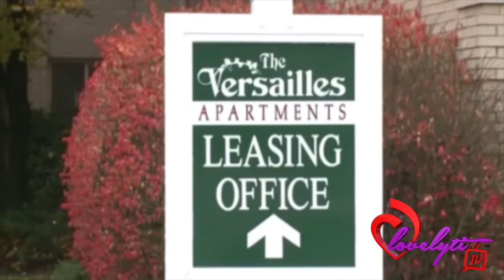Messy MO~Mother harmed After Meeting A Man Off Facebook For S3x!